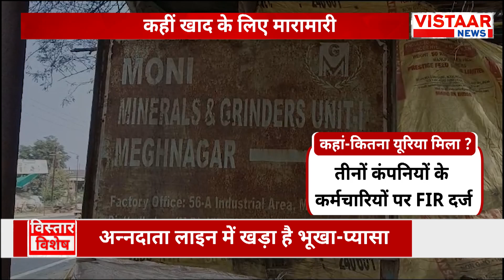MP में खाद की कमी से किसान परेशान, कृषि मंत्री Shivraj Singh Chouhan के दावे के बाद भी नहीं मिली खाद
In this video, we delve into the pressing issue of fertilizer scarcity in Madhya Pradesh as November progresses. With the sowing season slipping away, farmers are increasingly anxious about securing their essential supplies. The situation at fertilizer distribution centers is dire, with overwhelming crowds and long queues forming outside warehouses. Despite the chaos, Union Agriculture Minister Shivraj Singh Chouhan asserts that there is no shortage of fertilizer in the state. Join us as we present an in-depth report on the current state of fertilizer availability across Madhya Pradesh.